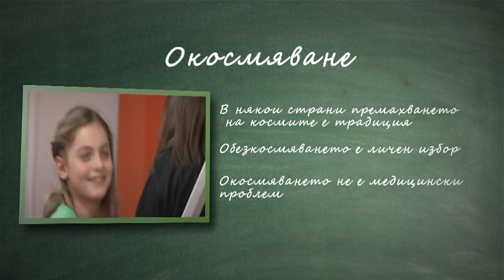Окосмяване в пубертета